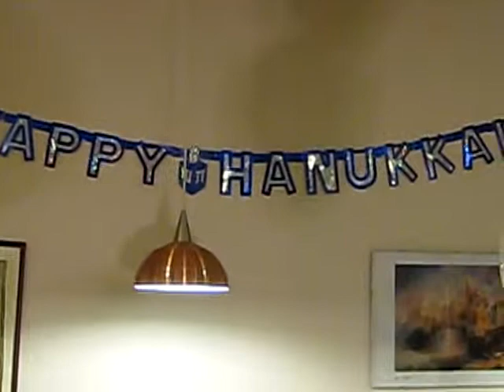2009 Hanukkah RJFS 01.wmv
2009 Hanukkah RJFS 01